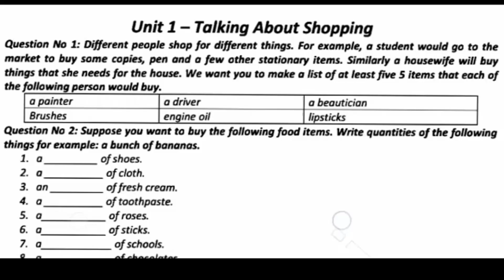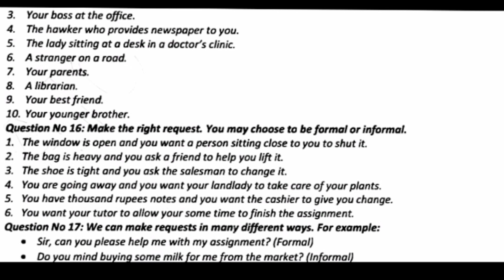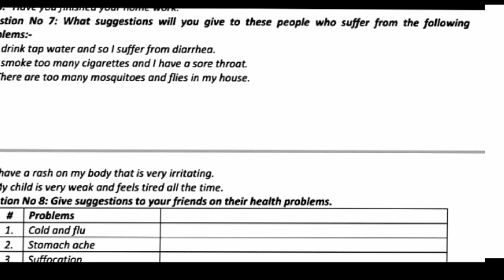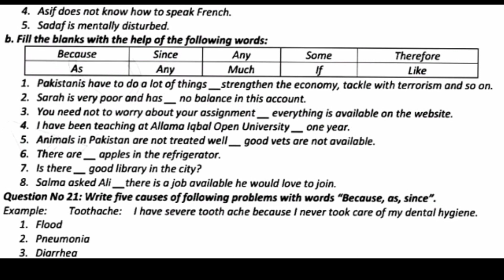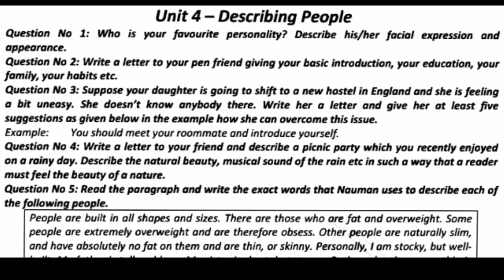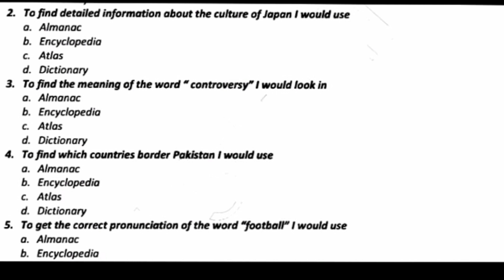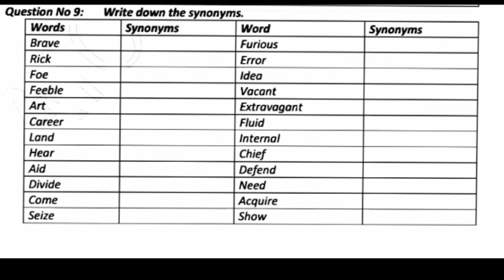221 important questions! aiou course code 221 Finnal guess paper #221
Allama Iqbal open University ka course code 221 important question and important notes for exam preparation for aiou students must watch this video 💯 marks InshuAllah